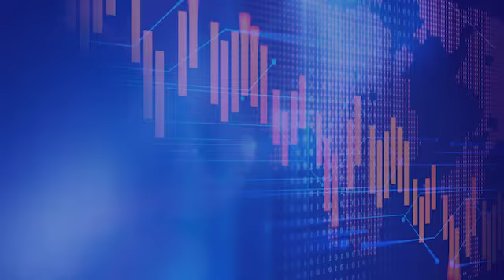Ini Strategi BNPB dan Pemda DKI Jakarta Tekan Angka Positif Covid-19